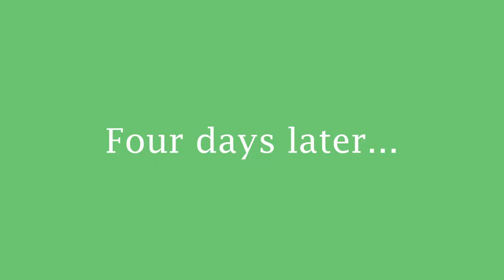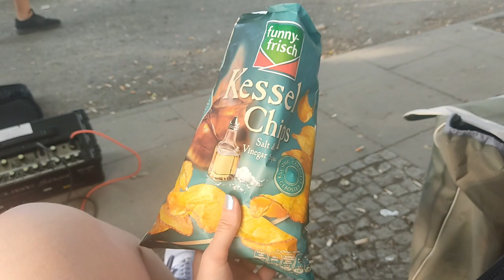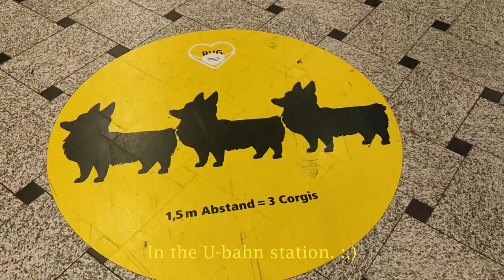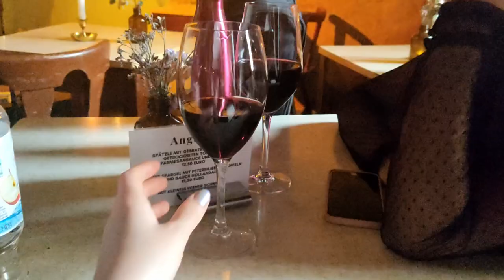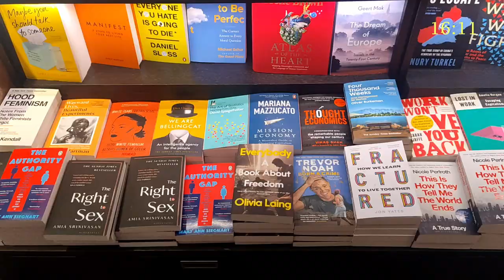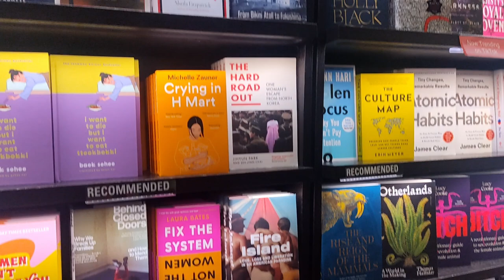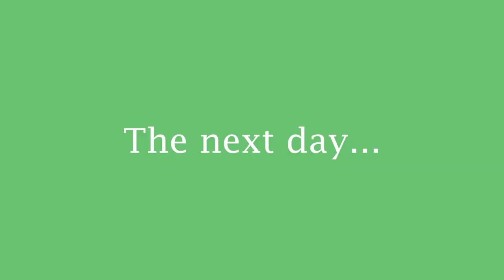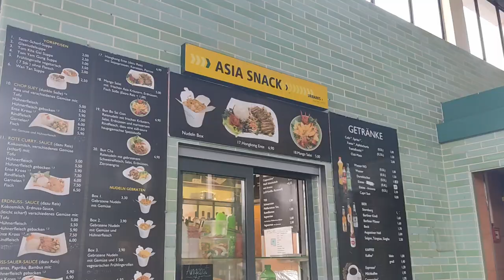Berlin heat wave and thunder storm! Lake, grilling, busking, Mauerpark 🌞 | shit vlog 10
Another shit vlog.